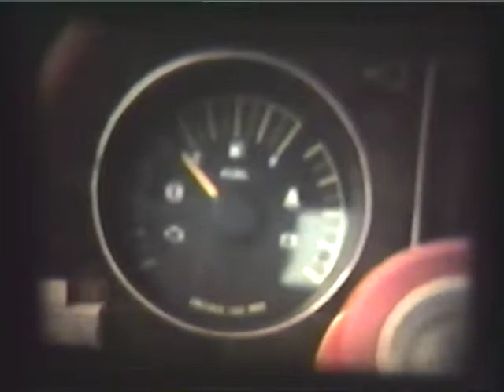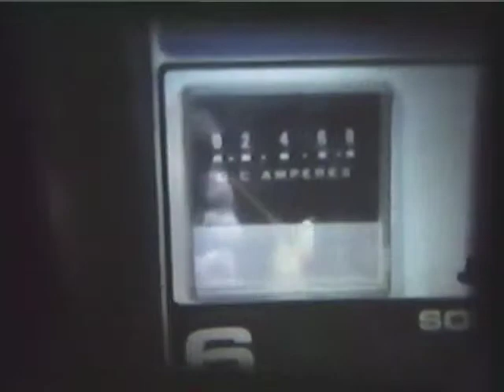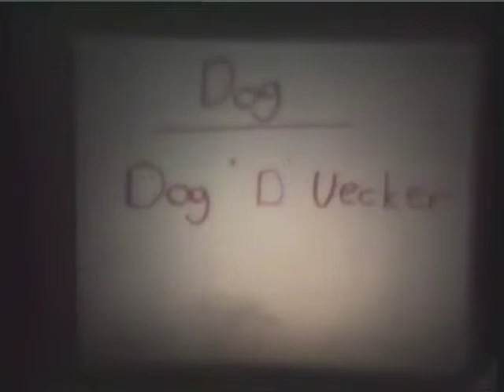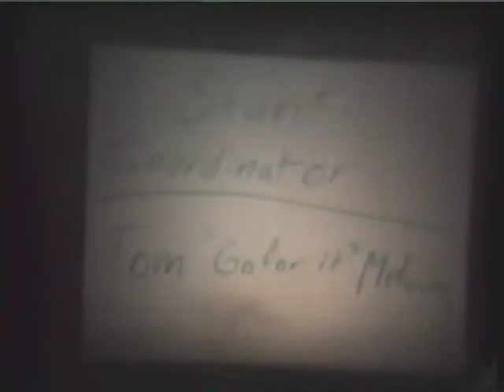The Awakening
McMU Productions Presents: "The Awakening".  High school film class project by Tim McDonough, Rich Melvin and Paul Uecker.